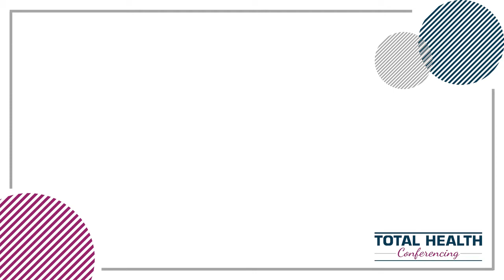John Marshall, MD | Expanded Access Programs During COVID19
Dr. John Marshall from Georgetown University explains how he is using expanded access programs and why it is important during the times of COVID-19.